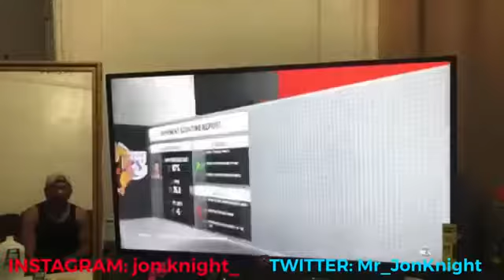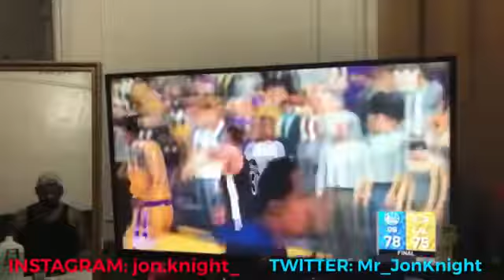THIS WAS TOO CLOSE!! | NBA 2K19 Gameplay!!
FORGIVE THE QUALITY. IGNORE THE INSTAGRAM HANDLE. CORRECT ONE LINKED BELOW!

Thanks for hanging out with me, hope you enjoyed your time!!!

Knight Out!